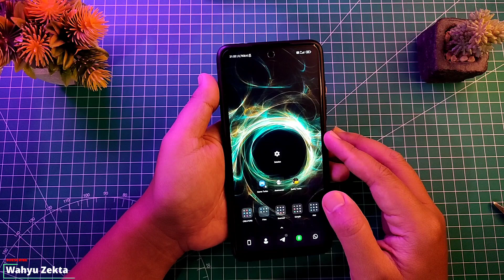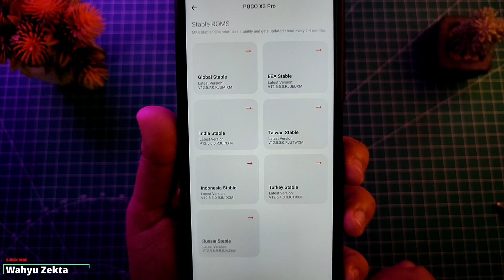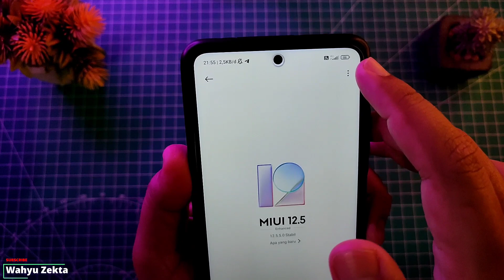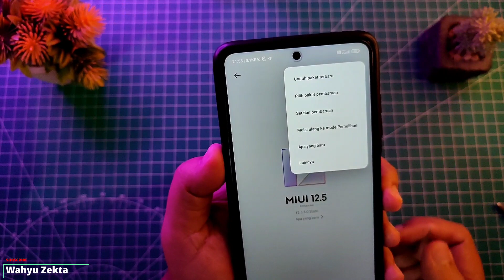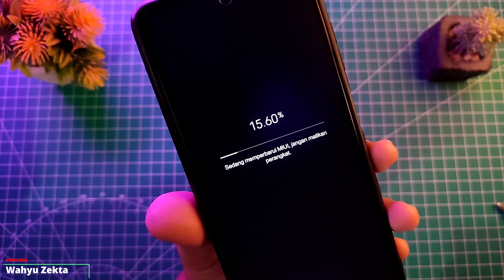ATASI UPDATE HILANG DENGAN CARA INI!! CARA TERBARU!! Test Poco X3 Pro Update MIUI 12.5.6 ROM ID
Video kali ini saya mau bahas Cara terbaru update manual via OTA atau Recovery terbaru.. Lebih simple.. disini saya coba test Update Manual OTA Poco X3 Pro MIUI 12.5.5 ke MIUI 12.5.6 Selengkapnya Yuk Langsung Ke videonya..

Next kita bahas Review MIUI 12.5.6

Gabung Grup Telegram Wahyu Zekta Tutorial
Gabung Grup Telegram ( Redmi Note Series )

Recomendasi Case Poco X3 NFC/Pro yang Saya Pake  :
1. Case Bening tipis
2. Case Full Protect Original GKK
3. Case Capuran Softcase dan hardcase stok Ready
4. Case campuran elegan stok Ready
5. Hardcase R.O.G 2D Poco X3 / X3 Pro
6. Softcase Kilau Poco X3 NFC/Pro
7. Recomndasi case Redmi note 10 pro